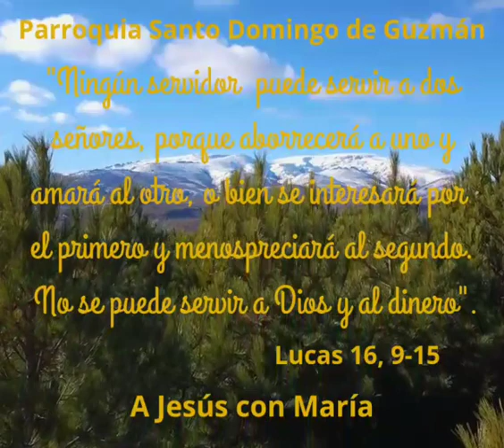Evangelio del día: Lucas 16, 9-15